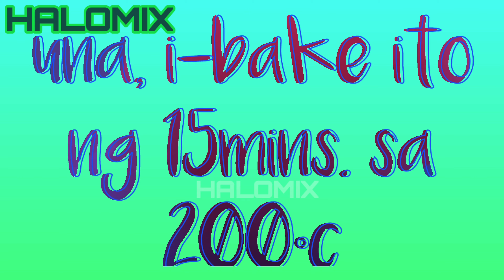Negosyong Dinadagsa Malaki ang Kita Mula sa Maliit na Puhunan | Patok na Patok ngayung Ber-months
PAALALA‼️
inyong magagastos.

RECIPE WITH COSTING

2cups rice flour=P22
1big can evaporated milk=P30
3/4cup sugar=P9
2tsp instant dry yeast=P1
1tsp baking soda=P.50
1tbsp vinegar=P.25
3pcs. Small eggs=P10.50
1/4cup margarine=P4
100g Cheese=P22
banana leaves=0

5pcs. Aluminum loaf pan
size RE150:(5.4×4.5×1.8)=P35

COSTING
YIELD=25pcs.
PUHUNAN=P134.25
BENTA KADA ISA=P48
KABUUANG BENTA=P240
TUBO=P105.75
TUBO PER MONTH=P3.172.50